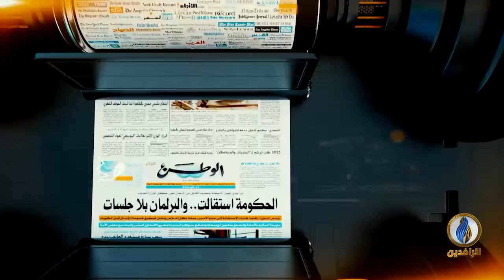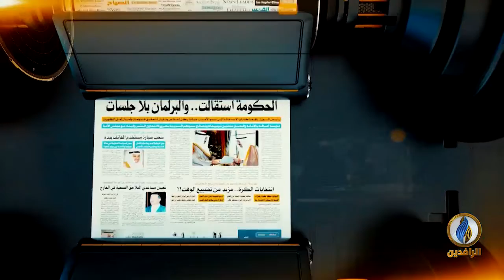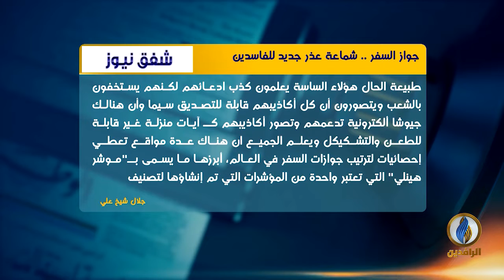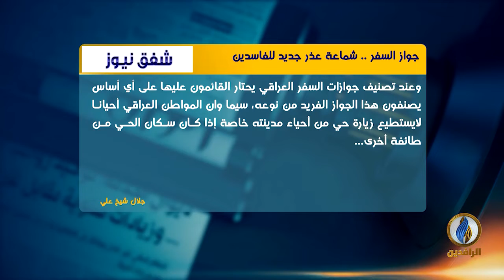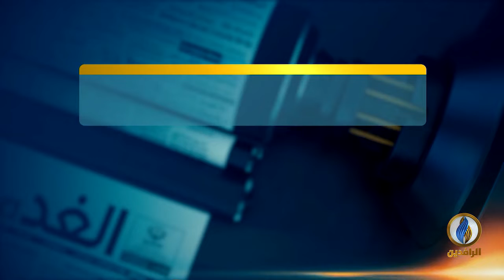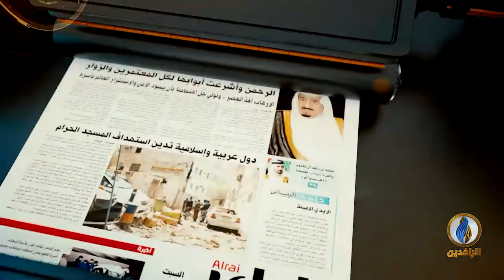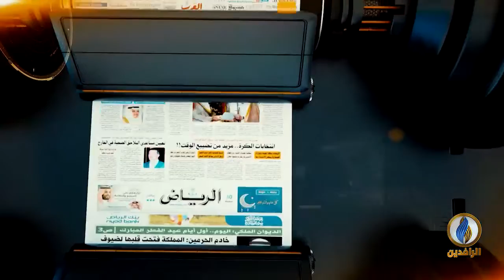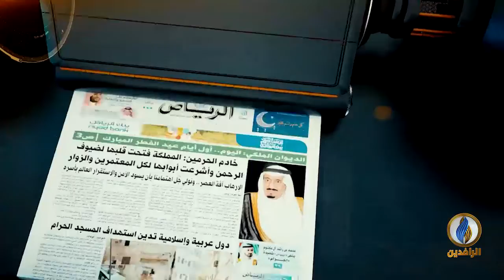صدى_الأقلام​​ | 15 - 2 - 2021 | قناة_الرافدين​​